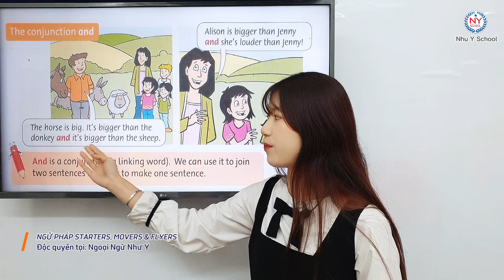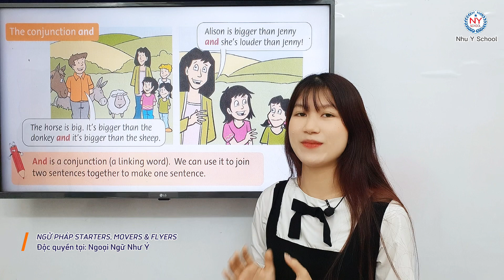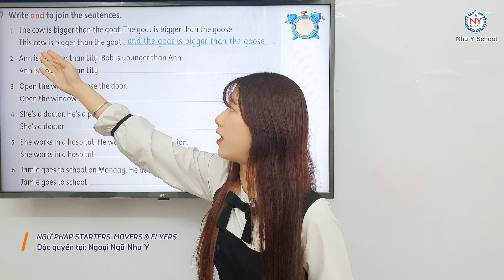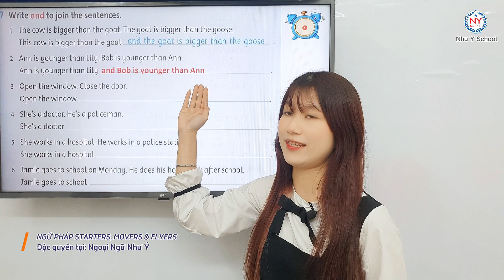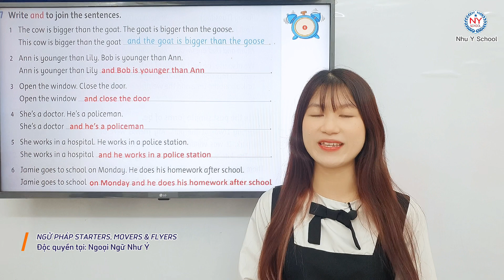Unit 13 On The Farm P2 - Ngữ Pháp Tiếng Anh Dành Cho Starters, Movers, Flyers | Cực Hay, Cực Dễ Hiểu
Hello everyone! Chào mừng các em đã đến với khóa học Tiếng Anh của Trung Tâm Ngoại Ngữ Như Ý. Các em ơi trong tiếng Anh khi mà các em muốn nối hai câu hoặc hai ý lại với nhau để tạo thành một câu thì các em sẽ sử dụng từ gì các em có biết không nè? Bài học hôm nay chúng ta sẽ học về CONJUNCTION AND (LIÊN TỪ VÀ) nha các em. Vậy liên từ AND được sử dụng như thế nào thì các em cùng đi vào các ví dụ và bài tập trong video để chúng ta hiểu bài hơn nhé! Không để các em đợi lâu nữa chúng ta cùng vào bài học nha! Các bạn nào muốn nắm vững ngữ pháp tiếng Anh và đạt điểm cao trong kỳ thi lấy chứng chỉ Cambridge cấp độ Starters thì các bạn hãy xem hết video để chúng ta không bỏ lỡ kiến thức quan trọng nào nhé. Trung Tâm Như Ý sẽ giúp các em tổng ôn các ngữ pháp Tiếng Anh cơ bản để các em có một lộ trình học tiếng Anh thật là bài bản, vững chắc. Và nếu thấy video hay và bổ ích thì các em đừng ngần ngại chia sẻ video cho nhiều bạn cũng đang cần như các em nhé! Chúc các em thành công trên con đường chinh phục Tiếng Anh. Have a good day!
SĐT: 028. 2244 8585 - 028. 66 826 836